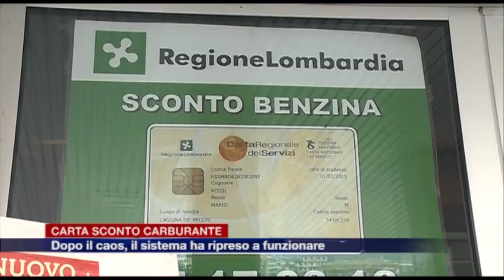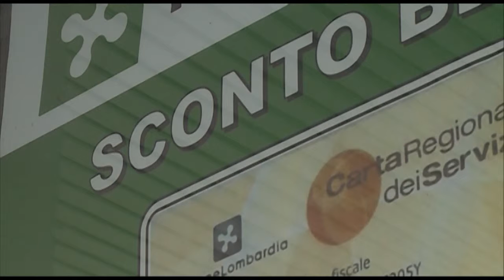Etg - Carta sconto benzina, dopo il caos il sistema ha ripreso a funzionare